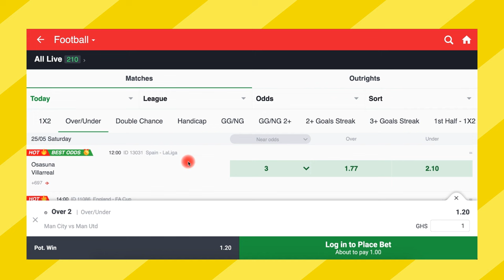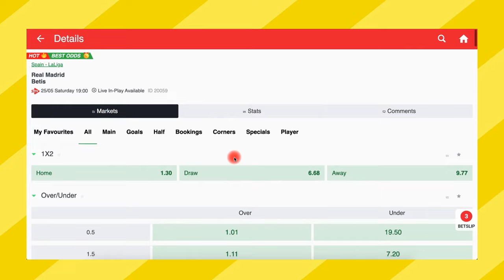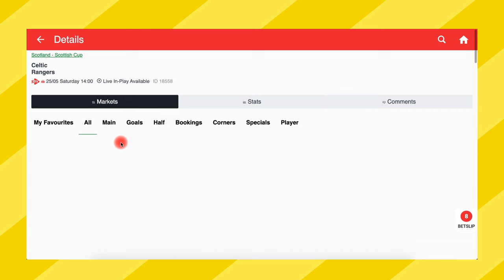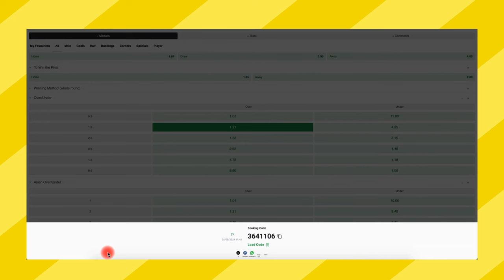5+ Odds For Today | SportyBet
Big Odds Sportybet Code

Laliga Prediction
Bundesliga Prediction